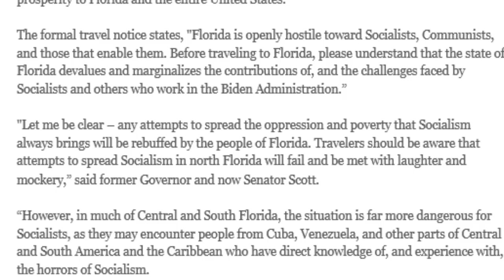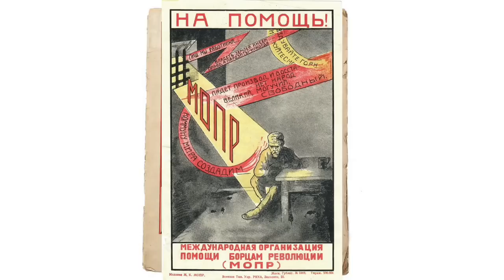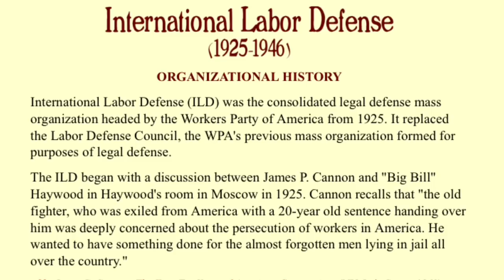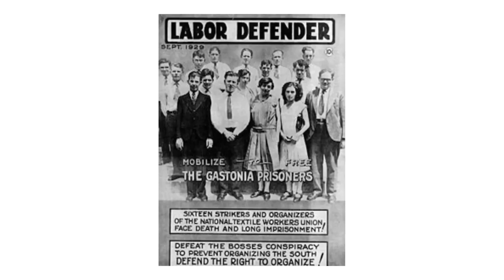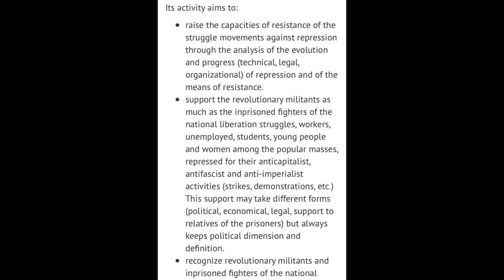Communist Aid To Captives Of Capitalism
What was the MOPR and should we have something akin to it again?